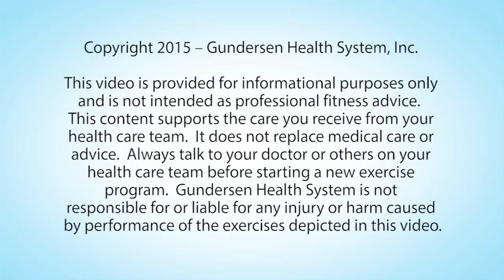3 CKC with Thera Band